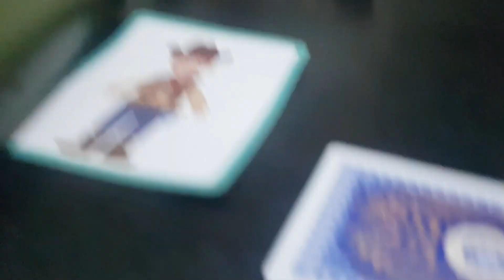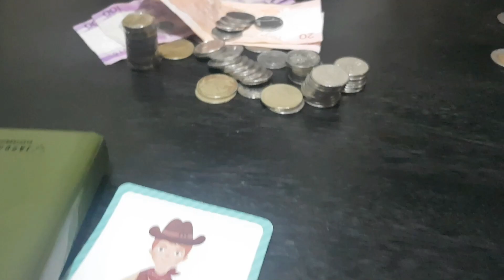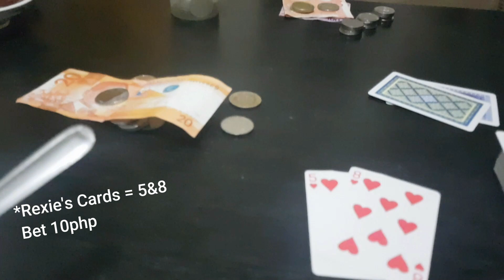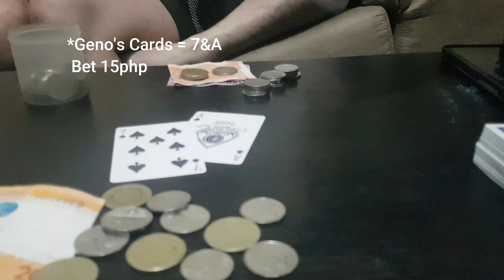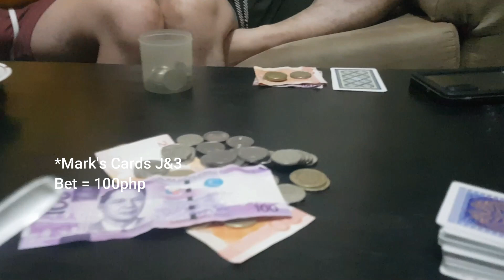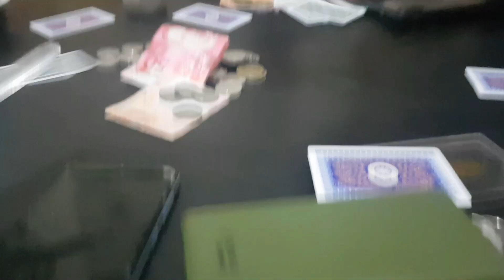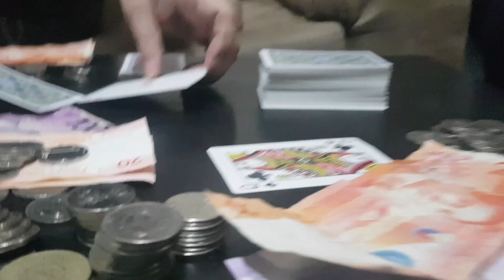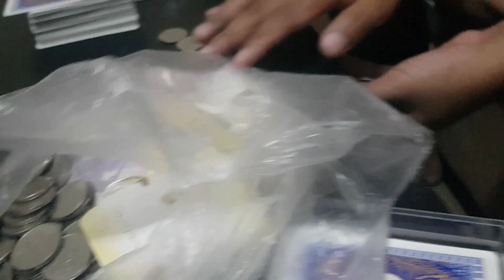How to play In Between Card Game | SINO ANG ALL IN SA MALAS? | merong napipikon sa laro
in between card games with friends in Tagaytay Last January 9, 2021. Masaya tong laro na to kaya gumawa na din ako ng tutorial para sa mga gustong laruin din ito with family and friends.